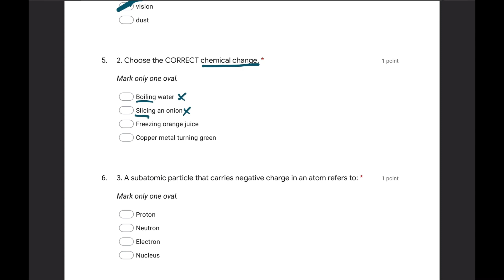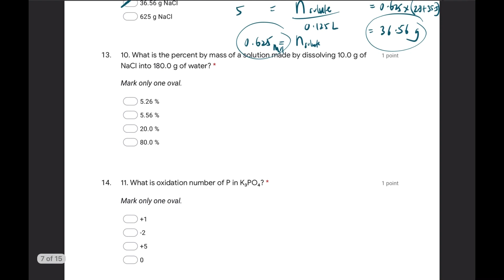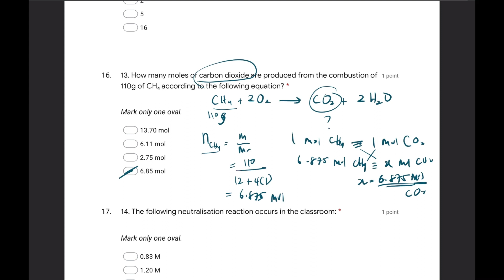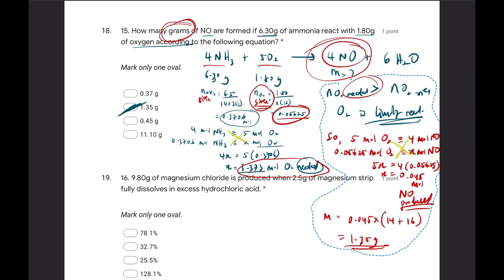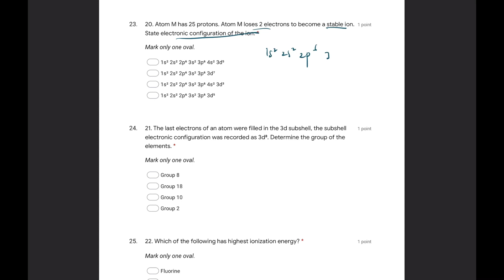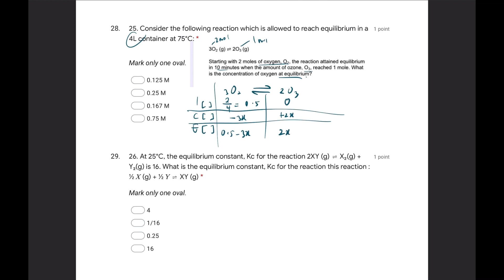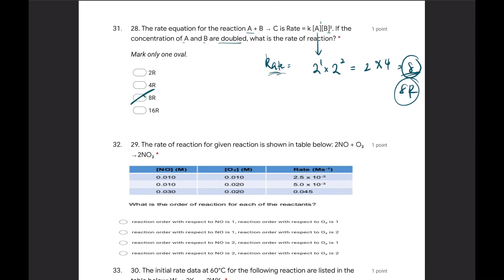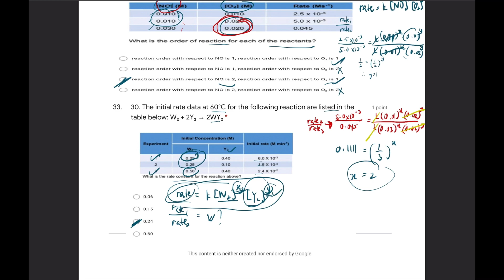Revision Pre-PSPM DK014 Set 3 (KMS)